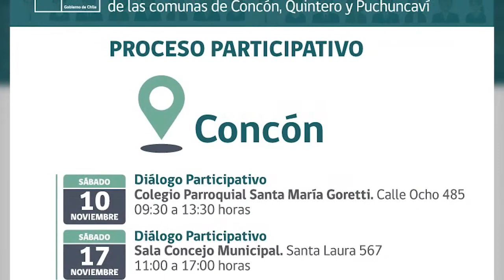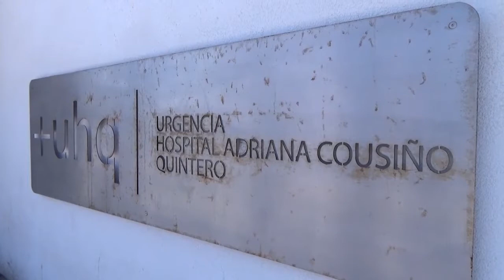Llamado a participar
A contar de este 31 de octubre estará disponible el anteproyecto del plan de descontaminación para Concón-Quintero y Puchuncaví.